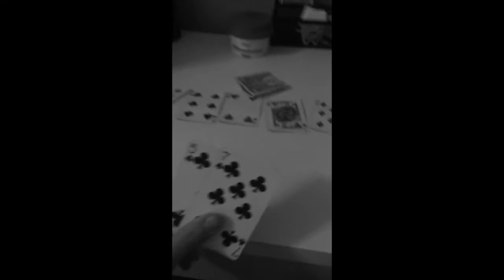Geetar the Outlaw song